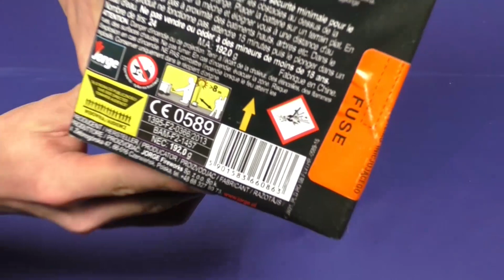Jorge - Condor | TOP mit Finale [FULL HD]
Servus Pyros, heute für euch im Test die Batterie Condor von Jorge. Ein wirklich sehr schöne Batterie mit Finale! :)

Werde Mitglied im Feuerwerksclub von Röder Feuerwerk! :)